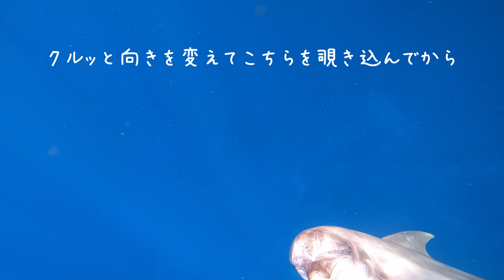🐬ドルフィンスイムをご紹介 1🐬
小笠原では通年イルカが見られ、タイミングが良ければ一緒に泳ぐことも出来ます。
この動画のイルカのように人に興味を持って自分から近づいてくる子もいます。
逆に、人には一切関心を持たずに泳ぎ去ってしまう事もあります。
動物なので仕方がありません。
野生動物なので必ず出会えるわけではないため、会えただけでラッキーです😉

・イルカと泳ぎたいけどシュノーケリングをしたことがない。
・久しぶりに海で泳ぐので練習したい。
・足がつかないところでいきなり泳ぐのが怖い。
・泳ぎたくないけど野生のイルカを見てみたい。
・子供が小さい、高齢のため泳げない。

そんな方でもご相談ください！

🐠泳ぐことに不安を感じる方は、シュノーケリングレッスンのツアーがあります！
(おがさわら丸の父島入港日の午後がおすすめ!)

🔭泳ぎたくないけどイルカを見たい方は海に入らなくても大丈夫です。
船の上からウォッチングを楽しむことも出来ます！

海のツアーは事業者が限られるため、早めのご予約をおすすめしております。

○*:.。..。.。o○○*:.。..。.。o○○*:.。..。.。o○

小笠原へのご旅行を検討されてる方は、宿泊施設やガイドツアーの情報など小笠原村観光協会のホームページを参考にしてみてください♪
メールやお電話にてパンフレットのご請求も承ります！

○*:.。..。.。o○○*:.。..。.。o○○*:.。..。.。o○